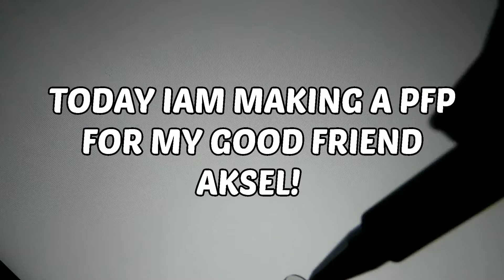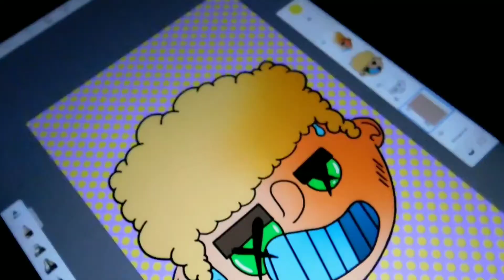PFP for AKSEL!